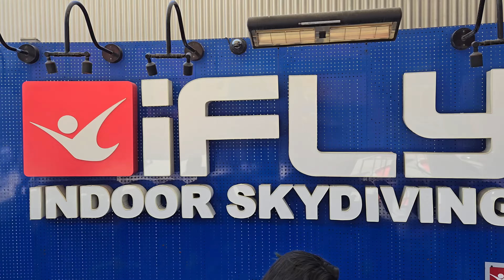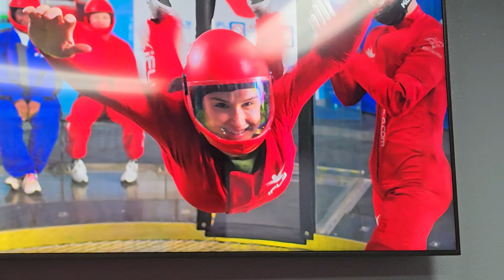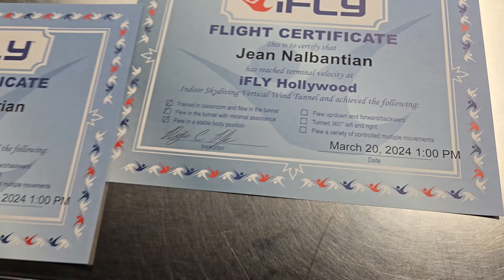Heart-pounding iFly adventure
We decided to do ifly at Universal Studios, Hollywood. What an experience!